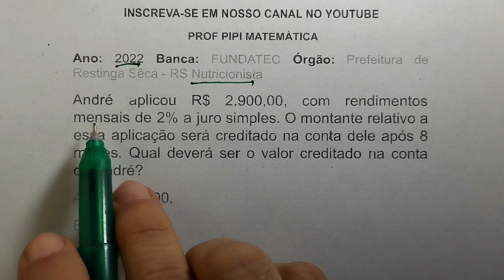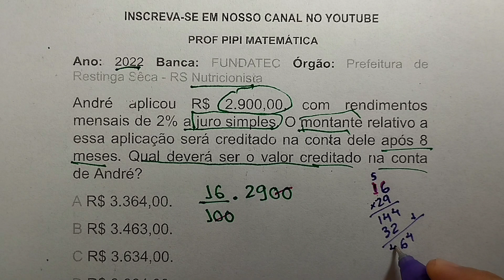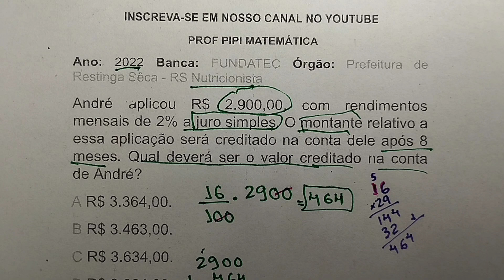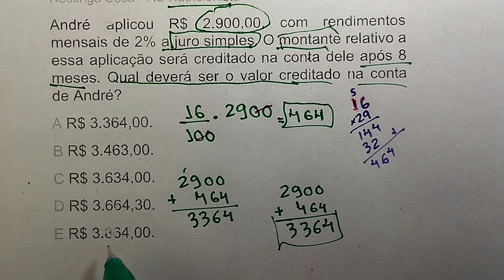Juros Simples em Concursos Públicos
🔥Seja um Apoiador do Canal.